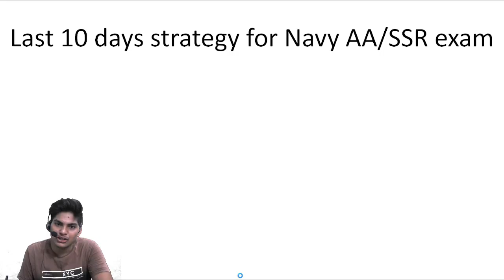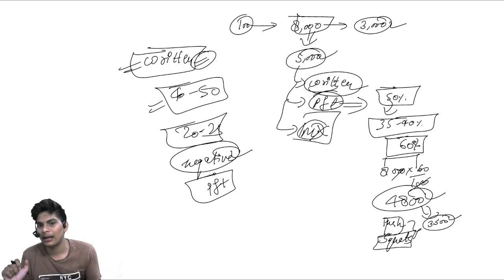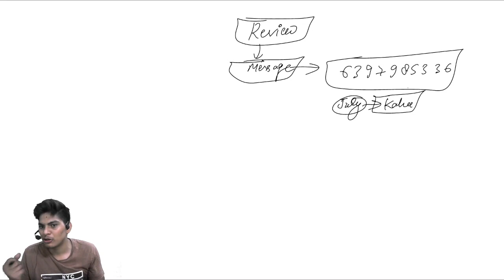Last 10 days strategy for Navy AA/SSR exam 2021|Vivek Yadav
Unlock free plans using "VIVEKSIR10" on unacademy